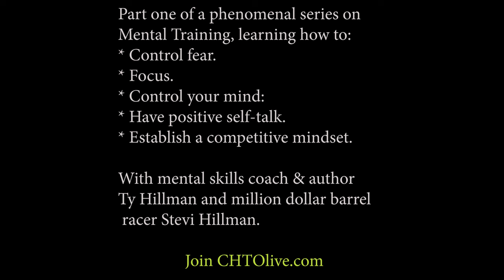How To Control Your Mind When Competing!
Controlling our emotions is one of the hardest things to do in competition and is the key difference between those that final and win on a consistent basis.  In this fantastic series of videos with mental skills coach Ty Hillman and 8 x NFR Barrel Racer Stevi Hillman we discuss:
* Why we struggle to train the mind.
* How to learn to focus.
* How to handle fear.
* The difference between broad and narrow focus.
* How to become present in the moment.
* The difference between what we can control and what we influence.
* How Stevi mentally prepares and uses the tools Ty has shown her.
* The key to mental rehearsal and visualization.
* The biggest lesson is, we can control how we respond.